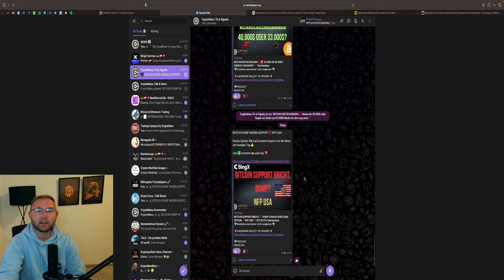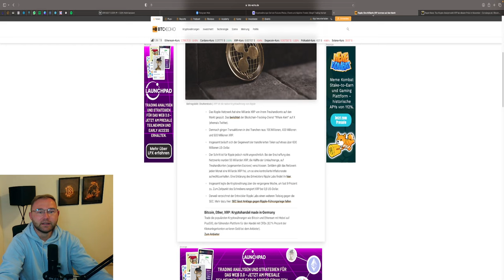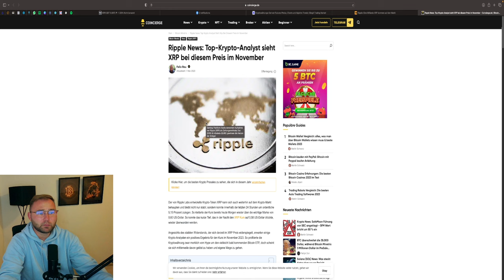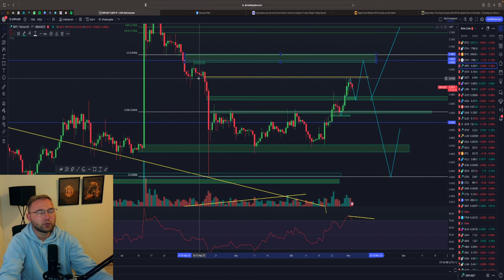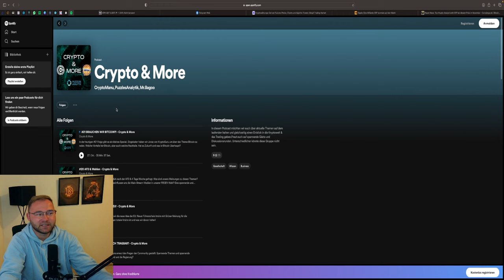🚨XRP JETZT AUF X$ WICHTIG‼️ 1 MILLIARDE TOKEN TRANSFERIERT⚠️ Ripple Analyse